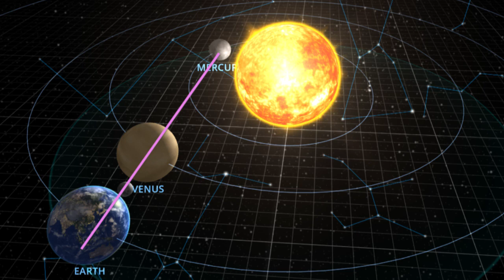העת לדמיין את העתיד - המסר האסטרולוגי השבועי עם ניה בועז פיילר 23-30 במאי 2020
איך הייתן רוצות שהעתיד יראה? זה הזמן לדמיין את זה לטוב ולרע, ללא פחד ומורא לפסוע אל עבר מה שחזונינו קורא לנו להגשים. האסטרולוג.ית ההתפתחותי.ת ניה בועז פיילר עם תחזית קצרה וקולעת השזורה במסרים מהלב. מטרת הסרטון להוות כלי שיכול לסייע לך להעביר את השבוע בצורה יותר מוצלחת. תודה רבה על הצפייה, התגובות והשיתופים!